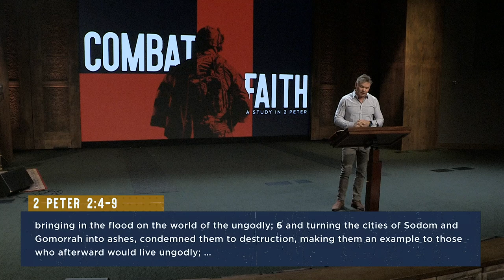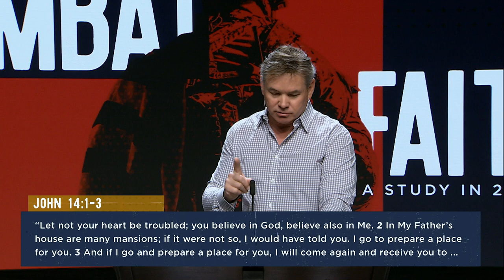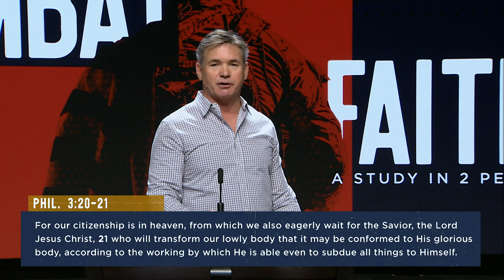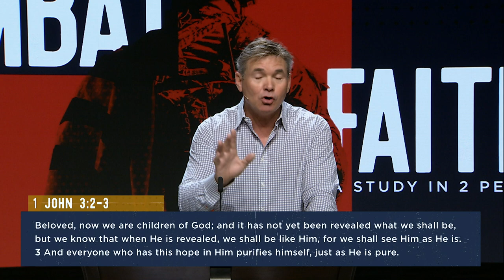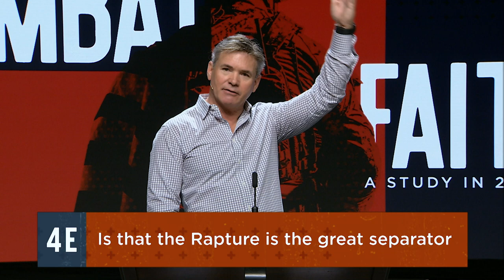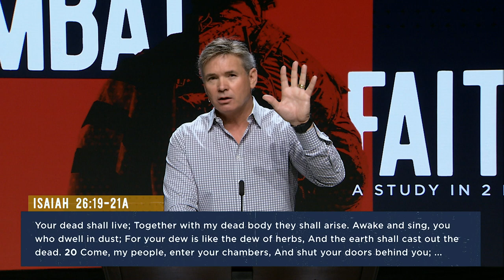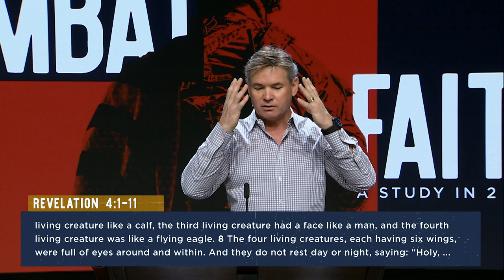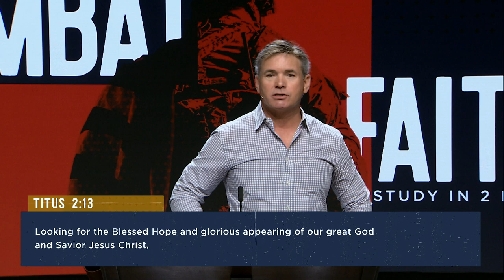What You Really Need To Know - In These Last Days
Each day we draw closer and closer to the return of Christ. Pastor Jack encourages us that our hope as believers is in Christ and His soon return.

GIVE

When you donate to the teaching ministry of Pastor Jack Hibbs, you join a team committed to knowing God and making Him known. Your gift using the link below is a fast, secure way to help reach the lost with the gospel. We are grateful for your commitment to God's Word and it's teaching through books, CDs, radio, television, and the Internet.